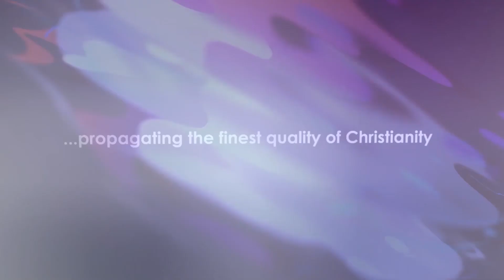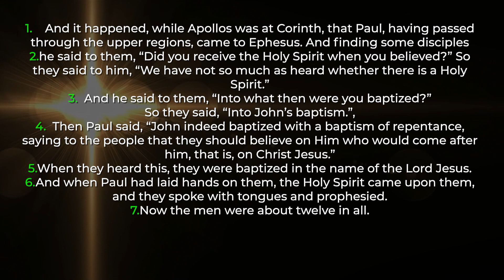When People Forget Your Works, God has A Way of Reminding Them - Daily Devotional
In today's devotional, we shall be sharing truth on:👇

When People Forget Your Works, God has A Way of Reminding Them
Scripture: Acts 18:18

Subscribe to the "Really Really Knowing God" channel to stream our latest messages, your favorite teachings from over the weeks, and much more.Hit the 🔔 Notification Bell so that you never miss our most recent video.